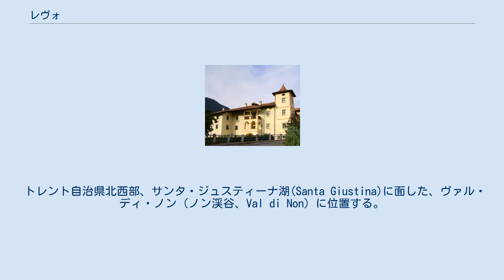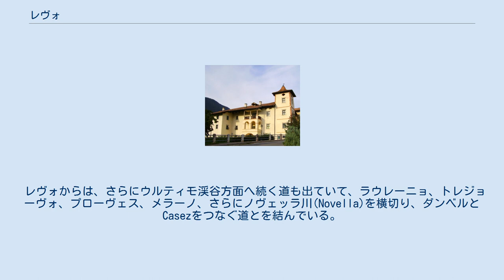レヴォ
レヴォ（イタリア語: Revò）は、イタリア共和国トレンティーノ＝アルト・アディジェ州トレント自治県に存在した、人口約1,300人の基礎自治体（コムーネ）。
 2020年1月1日にブレツ、カニョ、クロツ、ロマッロと合併してノヴェッラの一部となった。
 トレント自治県北西部、サンタ・ジュスティーナ湖(Santa Giustina)に面した、ヴァル・ディ・ノン（ノン渓谷、Val di Non）に位置する。
ヴァル・ディ・ノンの中心地であるクレスから北北東へ4km、ボルツァーノから西南西へ26km、県都トレントから北へ36km、ソンドリオから東北東へ94kmの距離にある。
 この土地はより旧いとがった屋根の鐘楼と少し傾斜のある四角い屋根の2つの鐘楼で遠くから識別出来る。
 隣接コムーネ コムーネとしてのレヴォは、以下のコムーネと隣接していた。
括弧内のBZはボルツァーノ自治県所属を示す。
 トレント自治県が設置した広域行政組織 Comunità di valle 「ヴァル・ディ・ノン」 (it:Comunità della Val di Non) （事務所所在地: クレス）に属する。
 レヴォの経済はゴールデン・デリシャス種を主体としたリンゴ栽培を基本としている。
 トレジョーヴォ(Tregiovo)地区では、牧場が多く、牛の牧畜を行いその牛乳はチーズ工場で加工されレヴォに送られる。
 湖に面した地区には、ブドウ畑がある。
 2011年10月9日に行われた国勢調査によれば、住民1261人中326人（25.9%）がラディン語話者であった。
 レヴォは、トナーレ峠とメンドラ峠を結ぶ国道42号の途中にある。
 レヴォからマレの国道と、トレンティーノ・トラスポルティの鉄道駅のあるクレスからマレへ向かう湾曲の少ない道がつくられたが、輸送の線は完全には繋がっていない。
 レヴォからは、さらにウルティモ渓谷方面へ続く道も出ていて、ラウレーニョ、トレジョーヴォ、プローヴェス、メラーノ、さらにノヴェッラ川(Novella)を横切り、ダンベルとCasezをつなぐ道とを結んでいる。